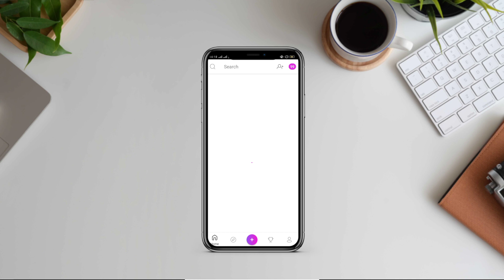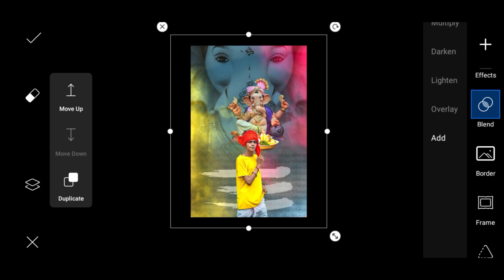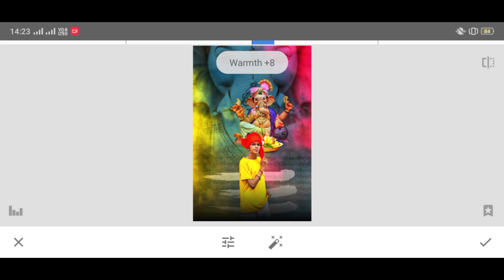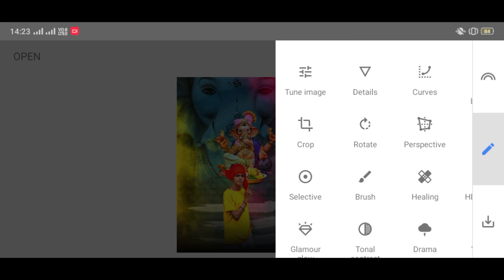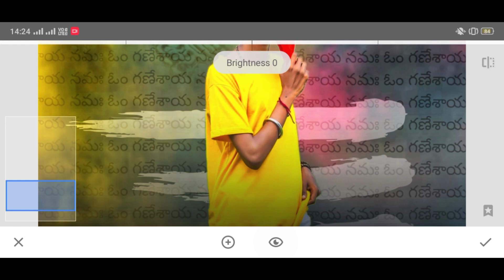Ganesh Chaturthi Photo Editing || PicsArt Ganesh Photo Editing Tutorial || ashok sardar editz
Hello friends i am Ashok welcome my channel "ASHOK SARDAR EDITZ" this is all about Photo editing and mobile graphic designing and Photo editing Tutorials and also logo designing. I generally use Lightroom, Snapseed, Picsart, Pixalab Applications for my photo editing Teaching Tutorials. I hope You learn Photo Editing & manipulation from my tutorials

Ganesh Chaturthi  Photo  Editing Background
Ganesh Chaturthi Photo Editing Picsart
PicsArt Amazing Editing Tutorial
PicsArt Ganpati Bappa Photo Editing
Ghaus Editz Ganesh Chaturthi Editing
PicsArt Ganesh Chaturthi Photo Editing 2020
PicsArt Bal Ganesh Photo Editing
festival photo editing
ganesh chaturthi banner editing
ganesh editz
ganpati editing picsart
ganpati photo editing picsart
ganesh chaturthi photo editing ganesh chaturthi photo editing tutorial
picsart ganesh chaturthi photo editing
ashok sardar editz
PicsArt Ganpati Photo Editing
Ganpati Editing Picsart
Ganesh Editing 2020